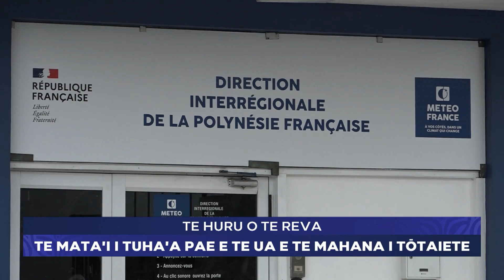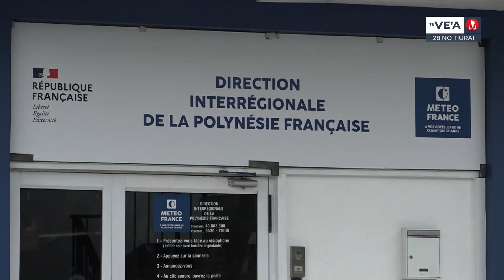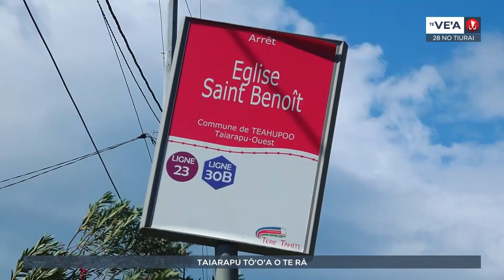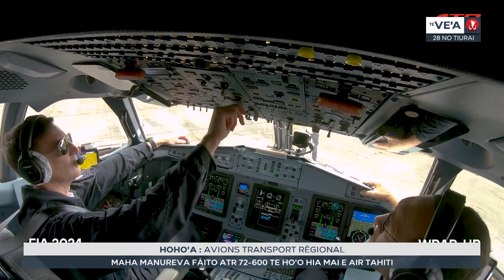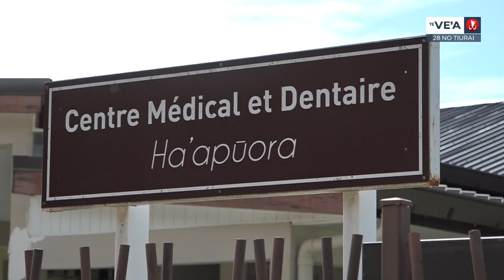Te ve'a no te 28 no tiurai 2024